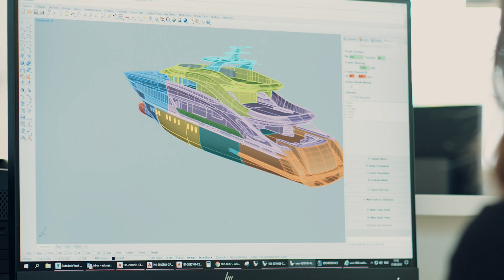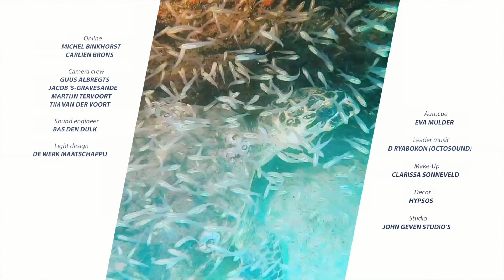YachtTalk episode 10: Destinations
While the pandemic still limits our travel options, we are dreaming of open water and new destinations to take our yachts. The Med is still everybody’s favourite, but the next generation of owners and charter clients seek out more adventurous, original and sustainable destinations to maximise their return on experience. In this episode of YachtTalk we explore new horizons to find the next superyacht hotspots.

0:00 Introduction
0:39 Geordie Mackay-Lewis of Pelorus on new yachting destinations
04:55 Michelle Johnson of Tempus on experiential travel trends
07:20 Geordie Mackay-Lewis and Michelle Johnson on sustainable yachting
10:27 Geordie Mackay-Lewis and Michelle Johnson on ultimate luxury
12:23 Niels Vaessen, CFO Heesen, reflecting on 2021